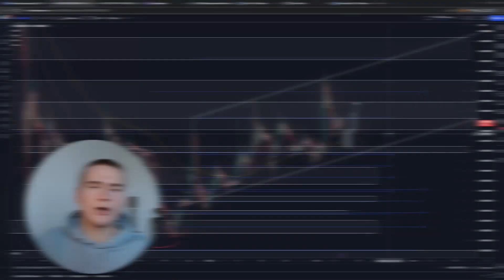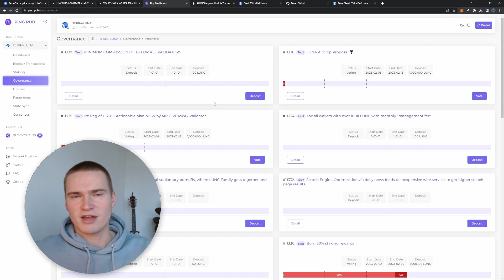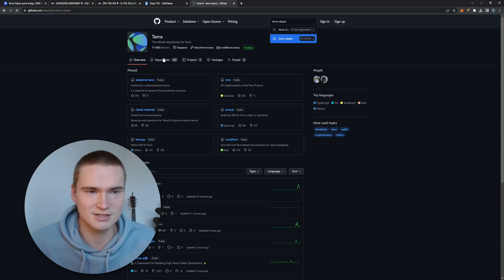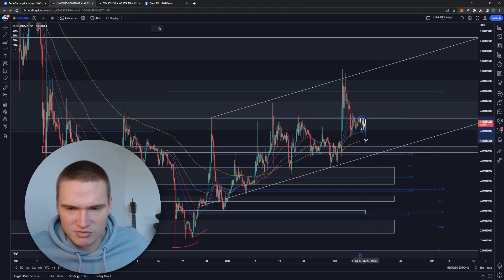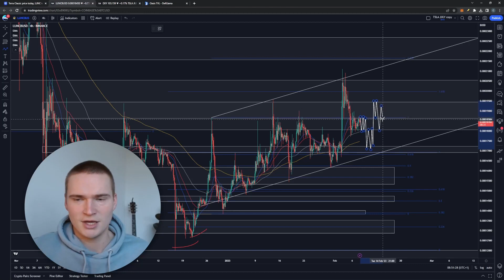LUNC PRICE PREDICTION TODAY!🔥 | LUNA CLASSIC (LUNC) PRICE PREDICTION & NEWS 2023!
TERRA CLASSIC LUNC PRICE PREDICTION 2023

Social links!